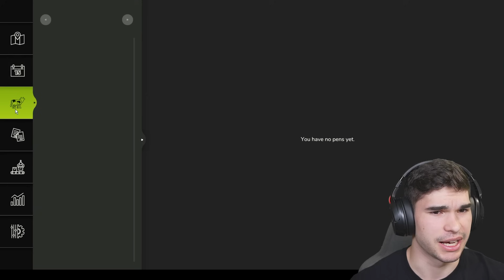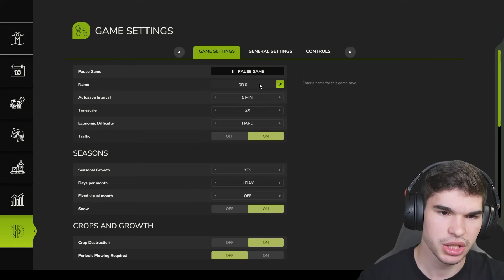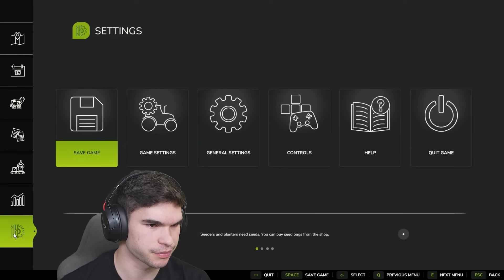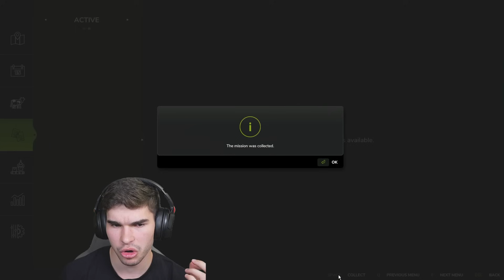NOV FARMER NA SCENI | Iz Nič do Milijona (FS25) E1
🔔Ne se pozabit Naročit in kliknt zvončka!
👍Če vam je video všeč, stisnite lajk!

Hvala vam vsem ki, ste gledali/likali/sharali posnetek!
Se vidimo v naslednjem!